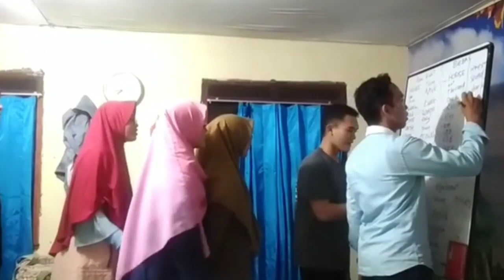NICE! LEMBAGA BIMBINGAN BELAJAR LES PRIVAT MURAH DI INDONESIA, GURU KE RUMAH. || MENGAJAR LES PRIVAT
LEMBAGA BIMBINGAN BELAJAR LES PRIVAT MURAH DI JABODETABEK, GURU KE RUMAH. || MENGAJAR LES PRIVAT

Hallo guys di video kali ini aku mau share tentang sistem lembaga bimbingan belajar yang aku buat ya tepatnya belajar secara privat (les privat). nah jadi divideo ini juga aku bahas gimana caranya kalo mau daftar les di lembagaku ini (sukses_privat) atau bahkan mau mengajar. dan masih banyak lagi deh.

Mungkin ini juga bisa jadi gambaran buat temen temen yang sama sama lagi merintis usaha bimbingan belajar macam aku ini guys, tetep semangat karna semuanya pasti mulai dari bawah.

Yang jelas tetap niatkan semuanya untuk ibadah.

Semoga bermanfaat 😊
Jika Ada pertanyaan,  saran,  Dan masukannya boleh tulis d kirim komentar.

kalian bisa lihat di playlist videoku ya guys yang bahas "panduan bagi guru les privat"

Editing video: Kine master
Shoot : Vivo
Editing tumbnile : picart